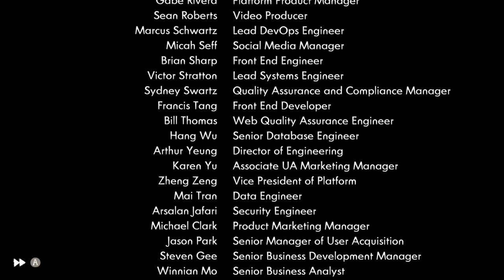Have A Nice Death - Beating The Game With The Billhooks, The BEST Scythe!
We have finally beat Life!  After the last video, we unlocked the last scythe, the Billhooks.  They are the BEST scythe.  The damage is insane and the frenzy is basically a homing barrage of scythes that seems to last forever. This game has been an absolute blast to play and we will definitely compile an all bosses video for it.  There's a handful of floors we didn't do on camera so we are going to go back and fight them for a compilation.

Have a Nice Death is a 2D action roguelike where you play as an overworked Death, whose employees have run rampant, completely throwing off the balance of souls - and his vacation plans. In order to restore order, you'll have to grab your trusty scythe and show your employees who's boss.